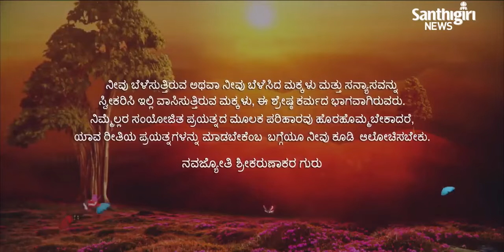Today’s Guruvani | Kannada | 20-04-2023 | Santhigiri Ashram | Daily